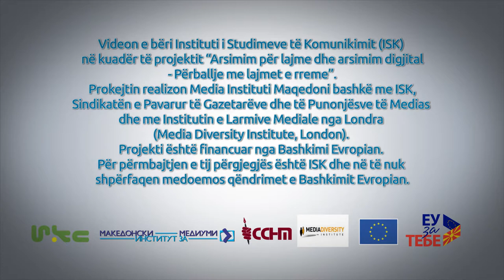И новинарите грешат: Сашка Цветковска (Албанска верзија)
Проверка на фактите е основното новинарско правило. Сашка Цветковска од Investigative Reporting Lab Macedonia споделува пропуст кога недоволно ги потврдила фактите известувајќи за сомнителна продажба на земјиште во Охрид, поврзувајќи ја со бизнисмен познат по коруптивни тендери.

„Не е важно какви емоции имате за оние кои пишувате - дали се богати, сиромашни, криминалци или светци, но кога не сте во право – не сте и треба да си ја признаете грешката.“